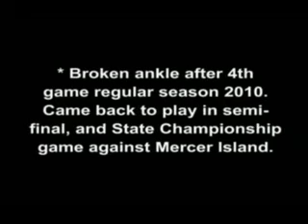Andrew Douglas, Bellevue HS, LAX Highlights